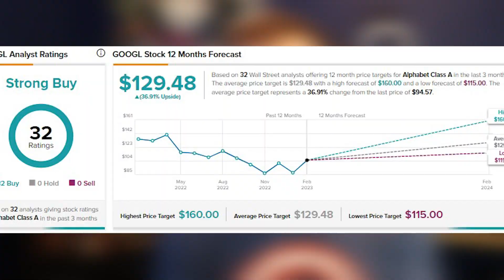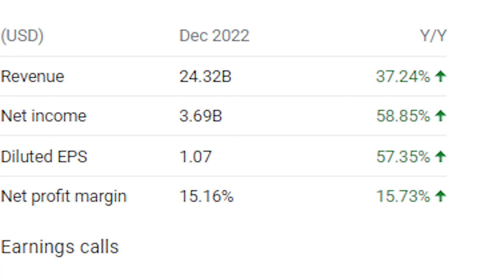Top 5 Stocks to INVEST and Hold | 2023